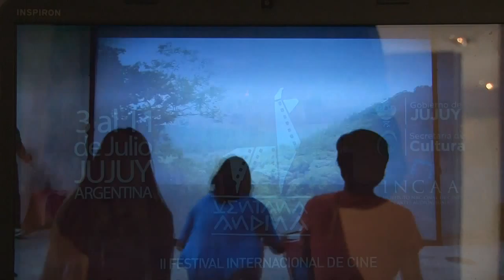NOTA NICOLAS PAUL 150615